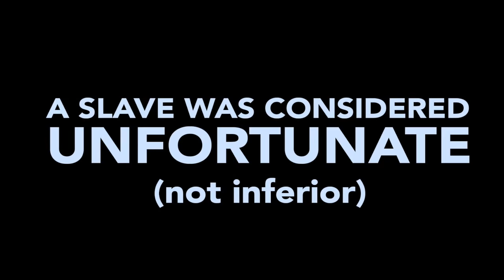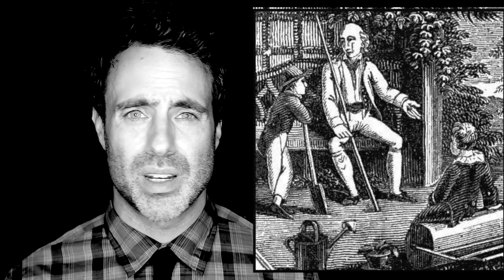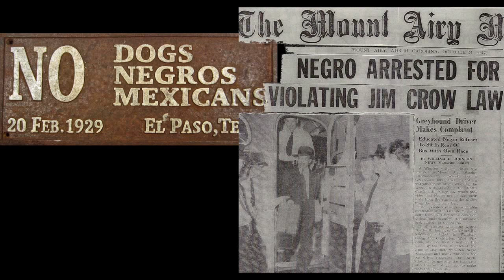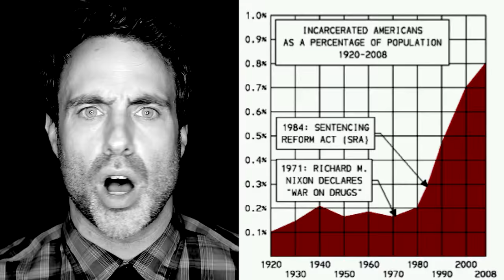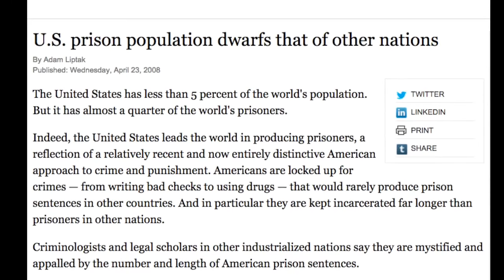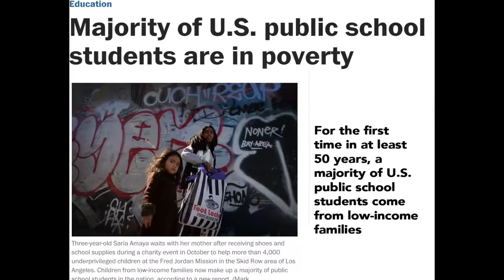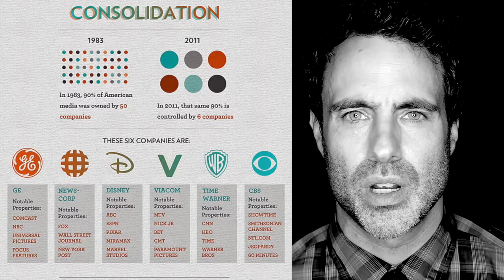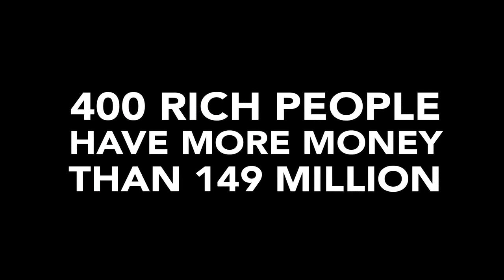RACE BAITING 101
The books I am recommending in this video are PEOPLE'S HISTORY OF THE UNITED STATES by Howard Zinn and THE NEW JIM CROW by Michelle Alexander.